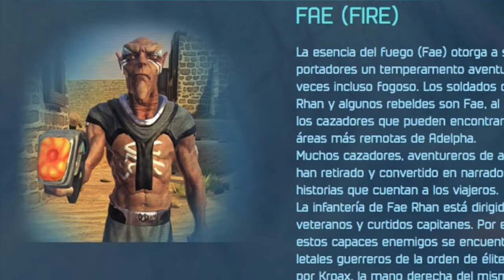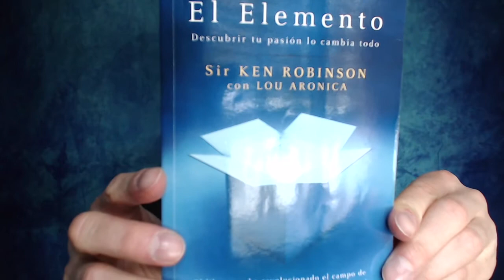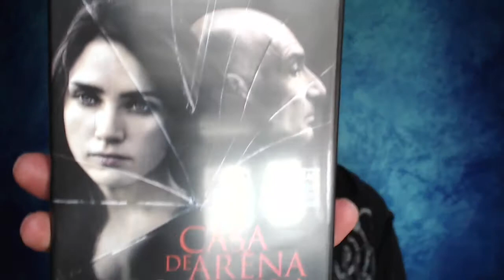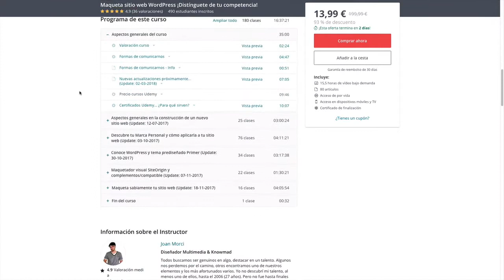Descubre Tus Cualidades Fácilmente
DESCRIPCIÓN VÍDEO:

En esta ocasión en el vídeo te explico de que manera más sencilla puedes descubrir qué cualidades te diferencian del resto.

Gracias a unos elementos de nuestra vida cotidiana, los cuales usamos casi a diario. Y sin embargo, no nos damos cuenta que aquello que nos gusta lo hace por rasgos propios de nuestra personalidad.

Definida ésta por una serie de valores o cualidades, con la cual dejamos huella en los demás. Y es lo que permite que tengas una Marca Personal fuerte y bien identificada, acorde a tu personalidad.

Consulta la pestaña LISTAS DE REPRODUCCIÓN en mi YouTube para ver si hay más cursos.

AGRADECIMIENTOS:
- Ver mi Pinterest dedicado a mis Recursos: